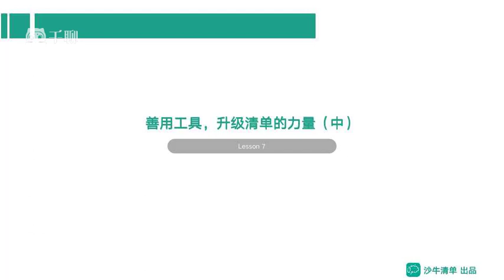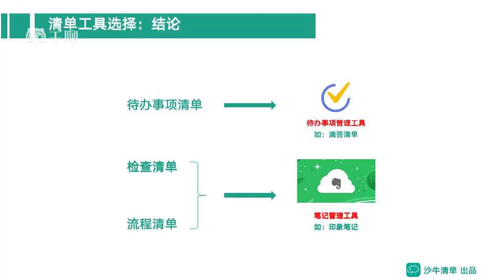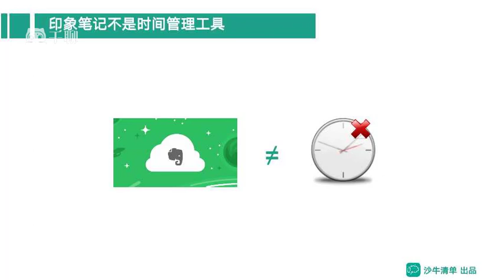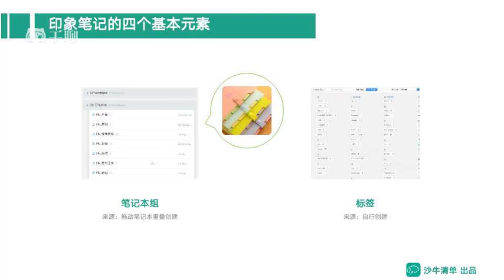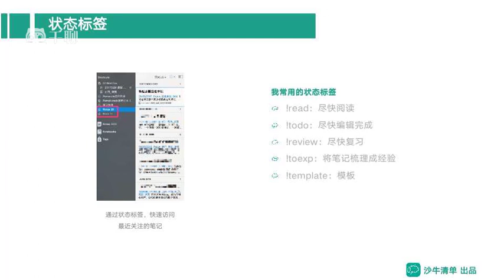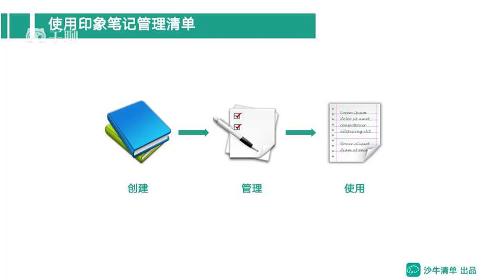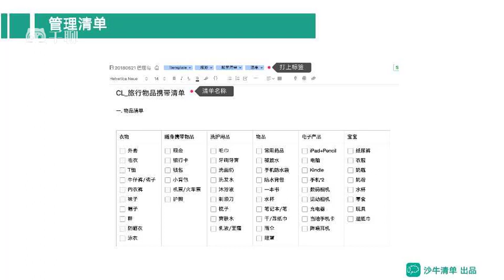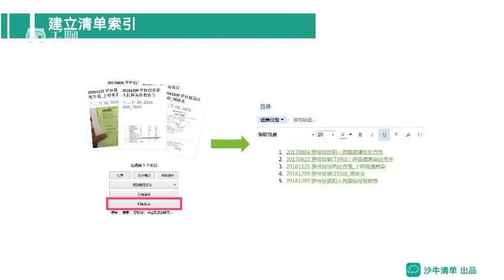掌握清单思维，更高效、更正确地工作和生活-课时07：善用工具，升级清单的力量（中）